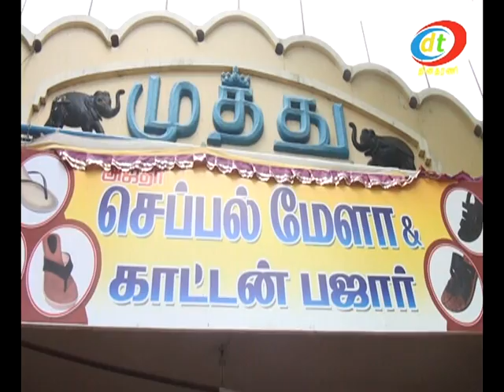AjithaCheppal Mela & Cotton Bajor